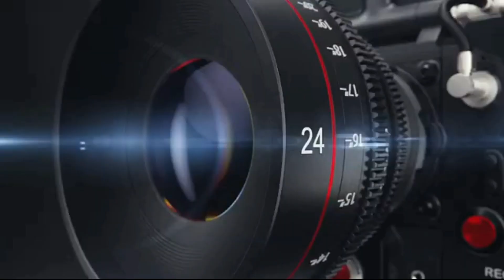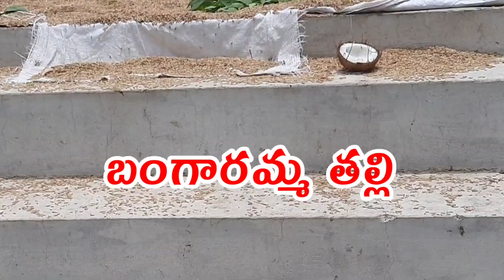చాపల మడుగు లో శ్రీ పట్టాభి రాముని ప్రతిష్టా మహోత్సవం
చాపల మడుగు లో శ్రీ పట్టాభి రాముని ప్రతిష్టా మహోత్సవం ‎@an creations

only for devotional touch 🕉️